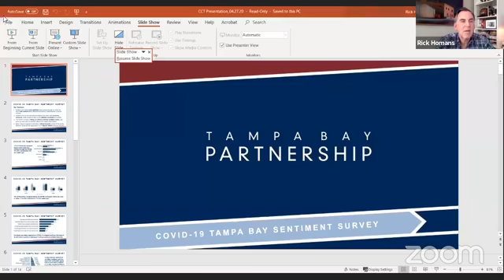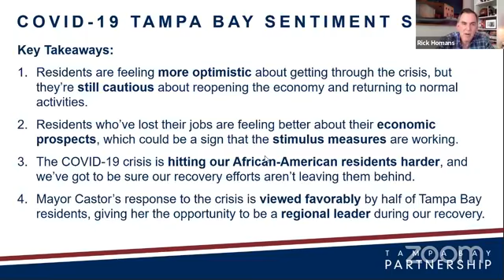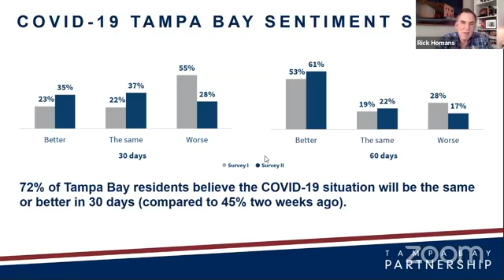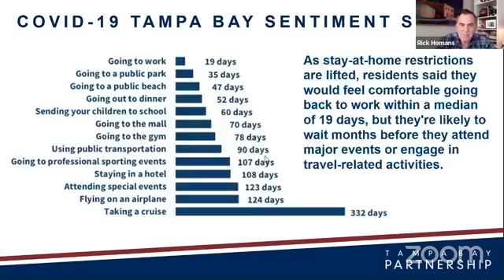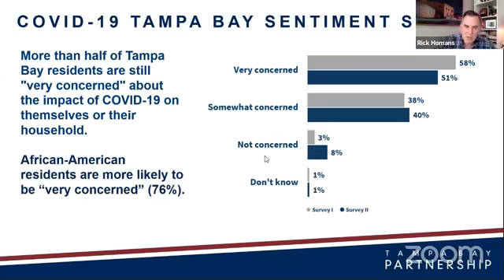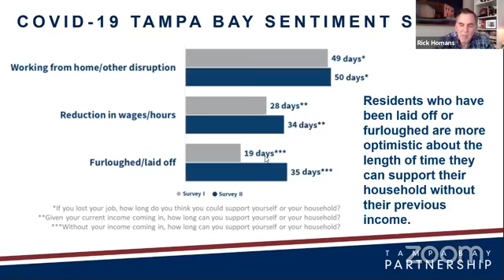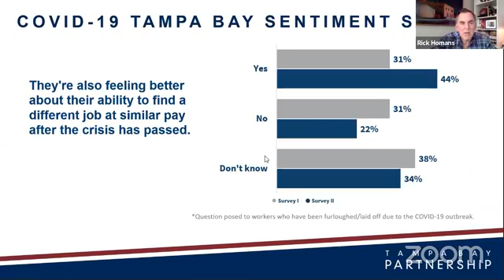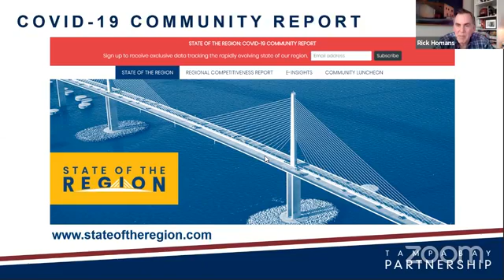Café con Tampa Online Interview with Rick Homans, Tampa Bay Partnership, by Bill Carlson 4/27/20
Rick Homans, CEO of the Tampa Bay Partnership, discusses the competitiveness of the region and his organization's research regarding the current pandemic and how to recover. You can review their Regional Competitiveness Report